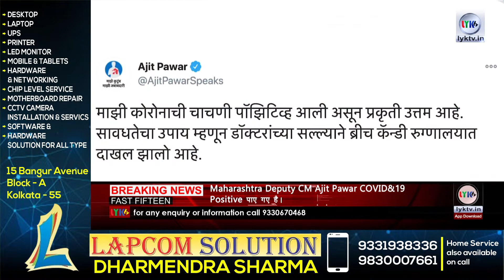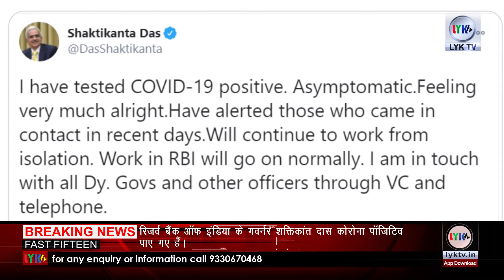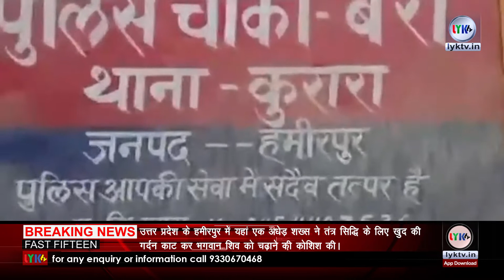Breaking news | Fast Fifteen | 27th October 2020 | lyk tv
1) US Secretary of State Mike Pompeo तथा Defence Secretary Mark Esper भारत पहुंचेंगे। इस दौरान वह भरा और अमेरिका दोनों देशों के बीच China से लेकर COVID-19 Vaccine समेत कई मुद्दों पर बात होगी।
2 कोरोनावायरस के स्‍वदेशी वैक्‍सीन (Coronavirus vaccine) कोवैक्‍सीन (COVAXIN)को लेकर एक अपडेट सामने आया है। अब इस वैक्‍सीन का तीसरा चरण भुवनेश्‍वर (Corona vaccine Bhubaneswar) में शुरू होगा। कोरोनावायरस के इस वैक्‍सीन पर को भारत बायोटेक (Bharat Biotech)और आईसीएमआर (ICMR) मिलकर बना रहे हैं।
3 Maharashtra Deputy CM AjitPawar COVID-19 Positive पाए गए है। उनकी COVID-19 Report Positive आई है जिन्‍हें इलाज के लिए Mumbai के Candy Breach hospital में Admit कराया गया है।
4 जम्मू कश्मीर (Jammu & Kashmir) की पूर्व मुख्यमंत्री महबूबा मुफ्ती (Former CM Mehbooba Mufti) के तिरंगे वाले बयान पर हंगामा मचा हुआ है। महबूबा के इस बयान पर BJP आक्रामक है। महबूबा के बयान के विरोध में बीजेपी आज सोमवार को श्रीनगर (Srinagar) से कुपवाड़ तक तिरंगा यात्रा (Tiranga Yatra) निकाल रही है। इस दौरान श्रीनगर में भारतीय जनता पार्टी के कार्यकर्ताओं ने महबूबा मुफ्ती के खिलाफ प्रदर्शन किया.
5 Saavdhan India और Devon Ke Dev Mahadev की Actress Preetika Chauhan को NCB ने 99 Gram Drugs खरीदते हुए Arrest किया है। गौरतलब है की Sushant Singh Rajput Case की जांच करते हुए अब NCB ने tv एक्ट्रेस प्रीतिका चौहान को नारकोटिक्स कंट्रोल ब्यूरो ने ड्रग्स खरीदने के आरोप में रंगे हाथ गिरफ्तार किया हैl
 6 रिजर्व बैंक ऑफ इंडिया (RBI) के गवर्नर शक्तिकांत दास कोरोना पॉजिटिव पाए गए हैं। इस बात की जानकारी उन्होंने खुद ट्वीट करके दी। साथ ही उन्होंने कहा है कि वह होम आइसोलेशन में जाकर अपने काम को जारी रखेंगे।
7 देश के राष्ट्रपति (President), उपराष्ट्रपति (Vice President) और प्रधानमंत्री (Prime Minister) की देश-विदेश की यात्रा के दौरान उन्हें और भी अधिक सुरक्षा मिलने वाली है। देश के प्रमुखों की यात्रा के लिए तैयार किया गया बोइंग 777 एयरक्राफ्ट (Boeing 777 Aircraft) का दूसरा विशेष विमान  अमेरिका से भारत पहुंच गया है। इसका पहला विमान एक अक्टूबर को भारत आया था। इन विमानों को कस्टमाइज करने का काम अमेरिका के डलास में किया गया है।
8 उत्तर प्रदेश के बागपत जनपद में सोमवार की सुबह एक लोहा व्यापारी का कार सवार बदमाशों ने अपहरण कर लिया. बदमाशों ने व्यापारी के परिवार को फोन कर एक करोड़ की फिरौती मांगी है. जिसके बाद परिजनों ने इसकी सूचना पुलिस को दी. . पुलिस मामले की जांच में जुटी है.
9 अलवर जिले में एक शराब के ठेके में शनिवार रात आग लगने से यहां कार्यरत सेल्समैन की जिंदा जलकर मौत हो गई. मृतक के परिजनों ने एफआईआर दर्ज कराई है, जिसमें आरोप लगाया है कि युवक कमल किशोर ने सैलरी मांगी थी तो ठेकेदार ने पहले उसे ठेके में फ्रीजर में बंद कर दिया फिर सुनियोजित तरीके से आग लगाकर उसे जिंदा जलाकर मार डाला.
10 एयरलाइन कंपनी इंडिगो ने सुरक्षा नियमों का उल्लंघन और सामाजिक दूरी के नियमों का पालन नहीं करने के लिए 9 मीडियाकर्मियों पर 15 दिन के लिए बैन लगाया है. ये पत्रकार उस फ्लाइट में सवार थे, जिसमें बॉलीवुड एक्ट्रेस कंगना रनौत चंडीगढ़ से मुंबई जा रही थीं.
11 उत्तर प्रदेश के हमीरपुर में यहां एक अधेड़ शख्स ने तंत्र सिद्धि के लिए खुद की गर्दन काट कर भगवान शिव को चढ़ाने की कोशिश की। इस दौरान तांत्रिक गंभीर रूप से घायल हो गए। वहीं, घटना की जानकारी मंदिर के पुजारी ने पुलिस को दी। सूचना पर पहुंची पुलिस ने अधेड़ को गंभीर हालत में जिला अस्पताल में भर्ती कराया गया है। पुलिस ने मंदिर से बलि चढ़ाने में प्रयुक्त हथियार भी बरामद कर लिया है।
12 राजस्थान के धौलपुर जिले के बाड़ी सदर थाना क्षेत्र के चम्बल के बीहड़ के गांव सोने का गुर्जा में तीन राज्यों के मोस्ट वॉन्टेड कुख्यात इनामी डकैत केशव गुर्जर गैंग एवं पुलिस के मध्य मुठभेड़ हो गई.  दोनों तरफ से हुई फायरिंग में बाड़ी सदर थाने के कॉन्‍स्‍‍‍‍टेबल अवधेश के पेट में गोली लग गई.
13 राजस्थान में चल रहे आवाज कार्यक्रम के तहत सदर थाना इलाके के गांव धीमरी में शनिवार देर रात तक बड़ी कार्रवाई करते हुए करीब 21 नाबालिग लड़कियों को मुक्त करवाया है. इस मामले में सामने आया कि यहां बच्‍च‍ियों को देह व्‍यापार के लिए तैयार किया जाता था
14 बॉलीवुड डायरेक्टर अनुराग कश्यप पर यौन शोषण का आरोप लगाने वाली पायल घोष ने आज रिपब्लिकन पार्टी ऑफ इंडिया (आरपीआई) ज्वॉइन कर लिया.
15 PUB-G मोबाइल भारत में बैन होने के तुरंत बाद अक्षय कुमार ने FAU-G मोबाइल गेम का पोस्टर जारी किया था. अब FAU-G का टीज़र वीडियो जारी किया गया है. जिसमें भारतीय सैनिक देखे जा सकते हैं. इसमें भारत-चीन बॉर्डर टेंशन भी देखा जा सकता है.

.Kolkata .
Here you get all types of Entertainment News.